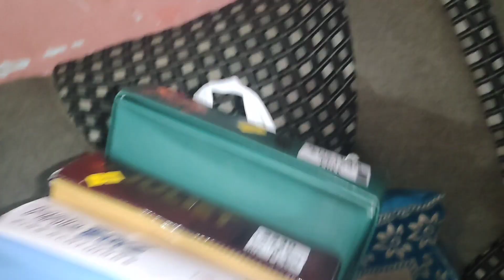Dekhiye Aaj kya khaya humne 😋Bhahut time baad🫣🫣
siddhi and family vlogs..
apko roj new new recipe apne style mai btayange
dekhiye aap
dekhiye aap
dekhiye aap
apko roj new new recipe apne style mai

 btayange
dekhiye aap

 btayange
dekhiye aap